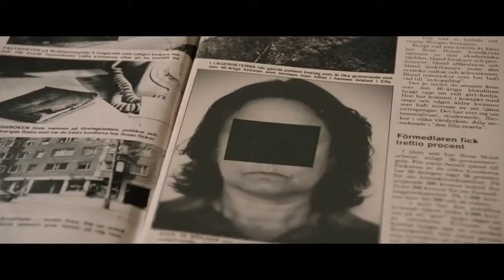Trailer de Call Girl (HD)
Trailer de Call Girl, por Mikael Marcimain.